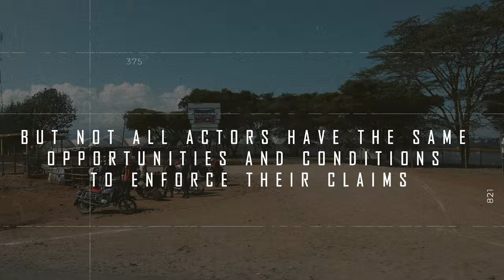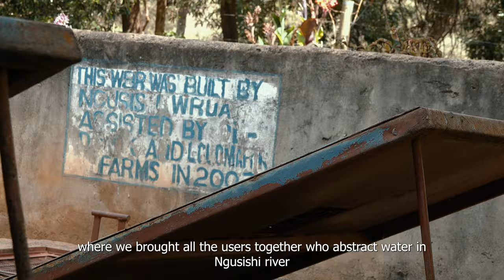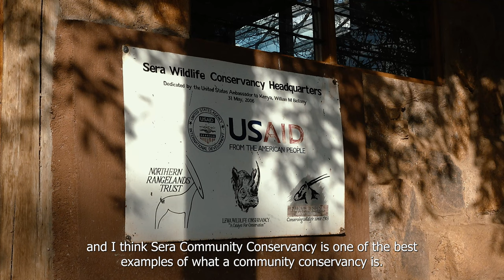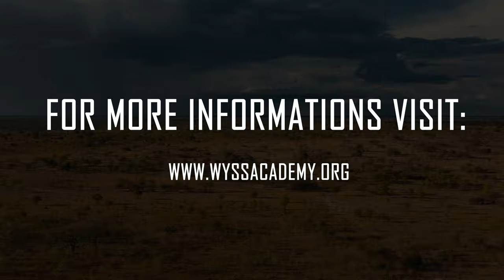About claims on water and land in the Mount Kenya Region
How can we achieve diversity in Co-Existence with Wild Life and Species in Kenya?
The landscape around Mount Kenya is used by different and diverse actors, resulting in changing claims on land and water. Wyss Academy presents a short documentary about problems, challenges and visions of farmers, water managers, investors and wildlife-conservancies.

Production: Timon Lanz, Samira Stalder, Noe Balsiger and Harrison Kioko.
Editing: Timon Lanz, Samira Stalder.
Sound Designer & Music: Timon Lanz.
Assistant support: Noe Balsiger, Harrison Kioko.